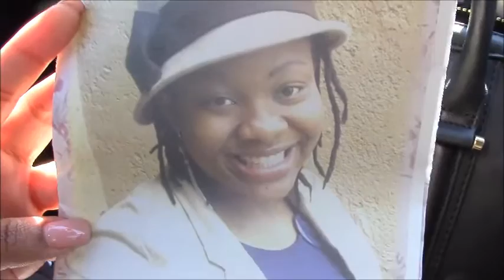Farewell Manti & Heart Warmers Vlog 51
We attend my friend's funeral & My heart warmers cheer me up :)